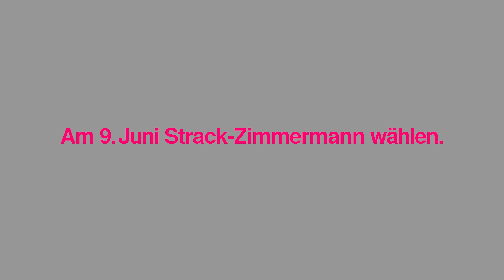„Boah, die Alte nervt!“ - Strack-Zimmermann nervt. Aber richtig. Und die Richtigen.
„Egal wie alt ich sein werde: ich werde nerven. Bis sich etwas ändert!“ - Ich werde nerven, aber richtig. Und die Richtigen. Für unsere Sicherheit, für die Ukraine, den Rechtsstaat, unseren Wohlstand und Freiheit! Für ein starkes Europa! Denn: Europa ist unsere Zukunft.

Am 09.06. bei der Europawahl Strack-Zimmermann und die FDP wählen.